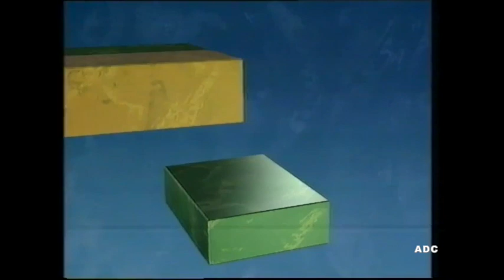Prove It with Chris Tarrant (1) TVS Production 1988 + adverts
Prove It with Chris Tarrant (1) TVS Production 1988 + plus original TVS (South) advert break in the middle.